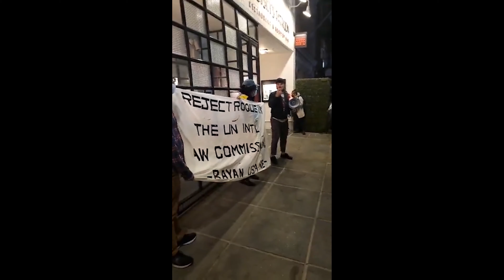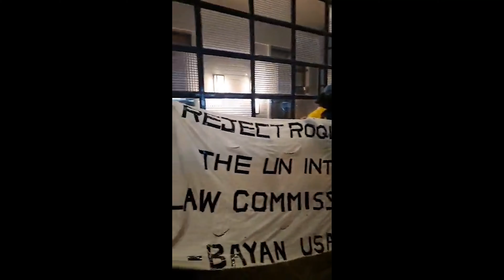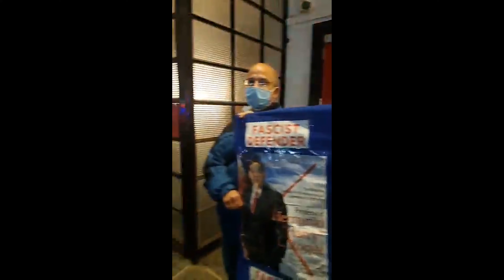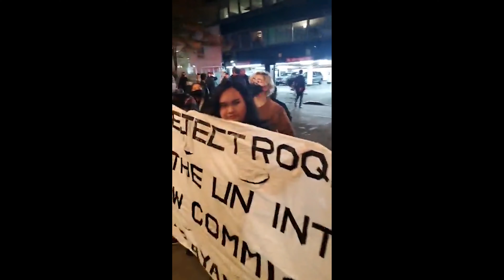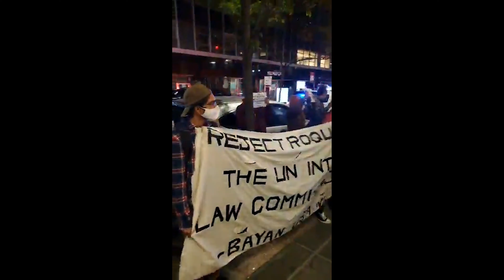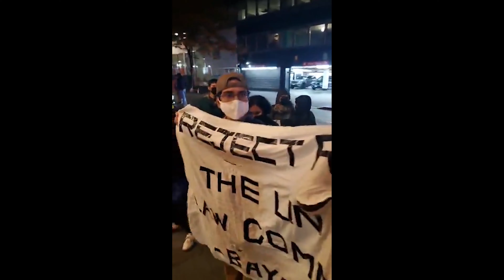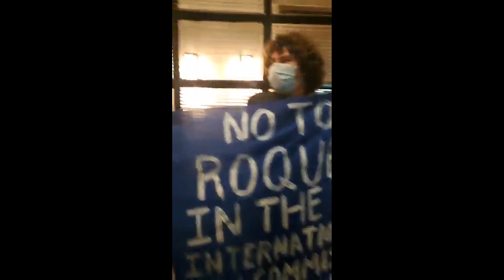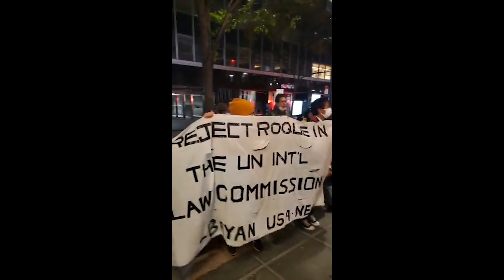Malaya Movement picket New York City, Harry Roque at Aretsky's Patroon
Human rights advocates and organizations exposing the blood on his hands from the Duterte regime and how that is hypocritical to the UN International Law Commission seat that Roque has been vying for.
Roque out of ILC!
Roque out of NYC!